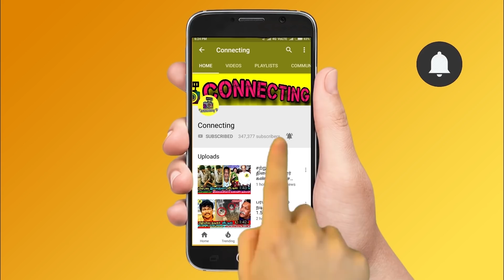Vijay TV அறந்தாங்கி நிஷா செருப்படி ! கஜா புயலுக்கு பிச்சை எடுக்கிறீர்களா பதில் ! SaveDelta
Vijay TV அறந்தாங்கி நிஷா செருப்படி ! கஜா புயலுக்கு பிச்சை எடுக்கிறீர்களா கேள்விக்கு பதில் ! Save Delta ! Vijay TV Aranthangi Nisha Interview ! Seeman ! Kpy Aranthangi Nisha ! Gaja Cyclone Victims ! Gaja Cyclone ! Cyclone Gaja ! Heavy Rain ! Chennai Rain ! Chennai Flood ! Balachander Weather Report ! Tamilnadu Rain ! next cyclone in tamilnadu ! chennai rain today ! chennai weather today ! chennai rain ! Hot Tamil Cinema News

Vijay TV Aranthangi Nisha : Very Emotional Interview | Gaja Cyclone

Aranthangi Nisha Emotional Statements on Gaja Cyclone Victims and Nisha Came Live and kpy Aranthangi Nisha Reply Back to Hatters who troll Gaja cyclone Victims

Yes we are Beggers - kpy Aranthangi Nisha Reply back to Hatters for Gaja cyclone Victims

Seeman Visited Gaja Cyclone Affected Area

Thalapathy Vijay Visited Gaja Cyclone Affected Area

Suriya Visited Gaja Cyclone Affected Area

Thala Ajith Fan's Visited Gaja Cyclone Affected Area

Tamil Serial Actress Donation and Visited on Gaja Cyclone Affected Area